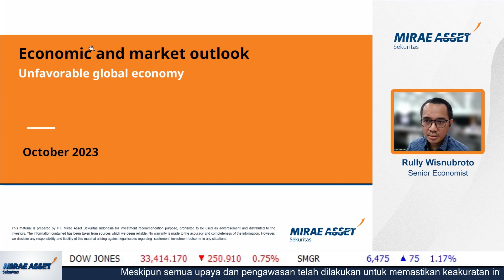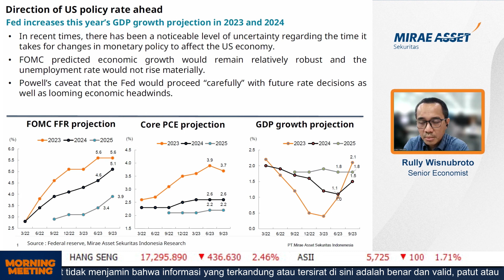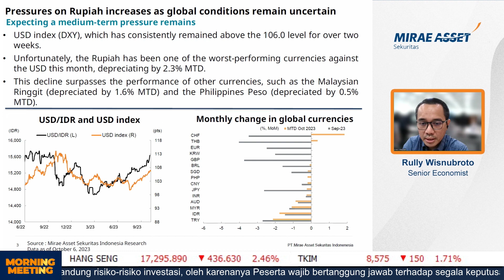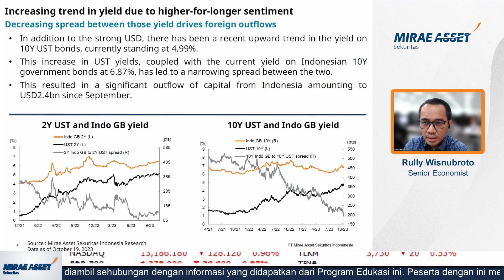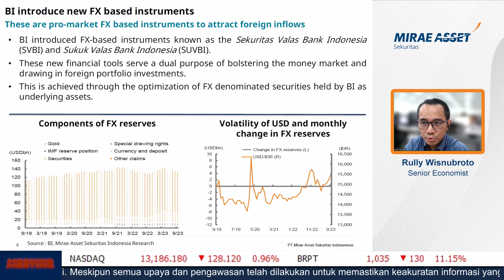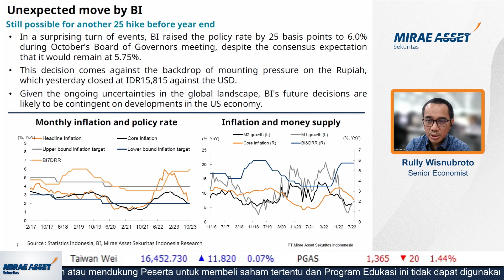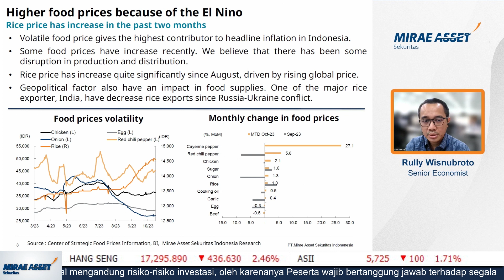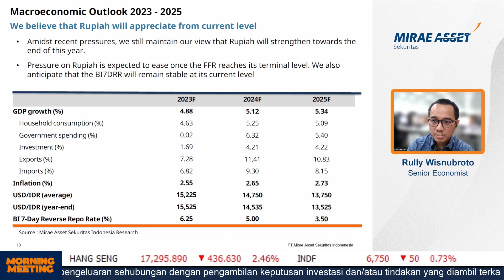Data Ekonomi AS Mengkhawatirkan, BI di Luar Dugaan Naikkan Suku Bunga ke 6%